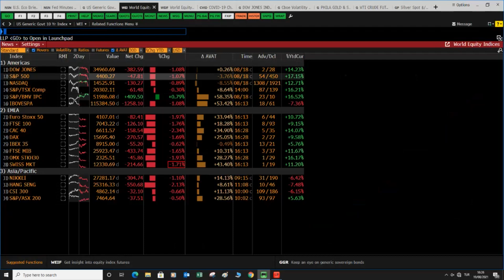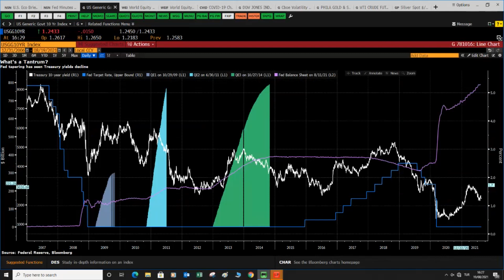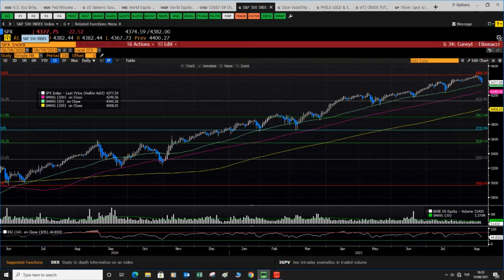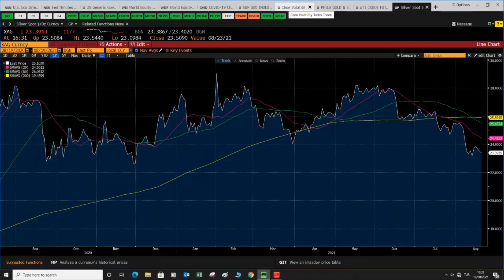FED TUTANAKLARI SONRASINDA BÜYÜME KAYGILARI VE ENDEKSLERDEKİ SATIŞLARIN ANALİZİ - Ahmet Zağlül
📌İş Yatırım Uluslararası Piyasalar Hisse Senedi ve Türev Bölüm Yönetmeni Ahmet Zağlül, FED tutanakları sonrasındaki büyüme kaygılarının ve endekslerdeki satışların analizini paylaşıyor.